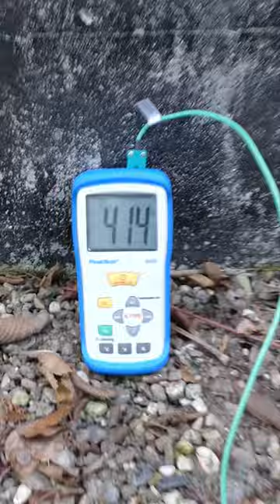How to Make a Raku Kiln - ASMR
This is a very short version of how to make a raku kiln. You can see the full and more detailed version